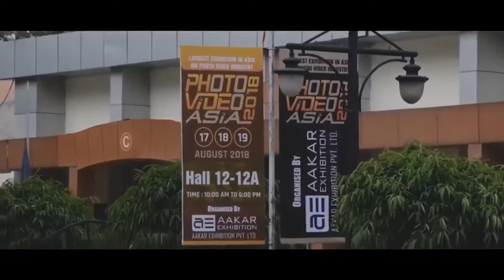Photo Video Asia 2021 | 18-19-20 August 2021 | Pragati Maidan | New Delhi | Aakar Exhibition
India's most successful Photo Video Asia exhibition is back with all the safety measures, ensuring the best services to all our exhibitors & visitors, scheduled during 18-19-20 August 2021 at Pragati Maidan, New Delhi, India

Aakar Exhibition Pvt Ltd.- undefined